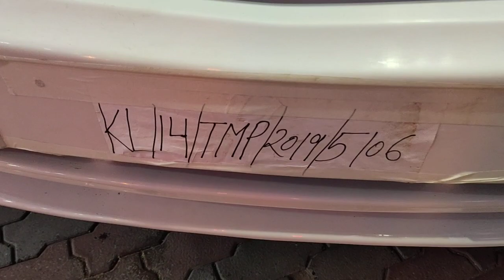Saf car towing.tata yodha kamal crane manufacturing mo. 9355527399. 8950316055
Saf car towing undarlift  tata yodha mo. 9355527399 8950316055 .